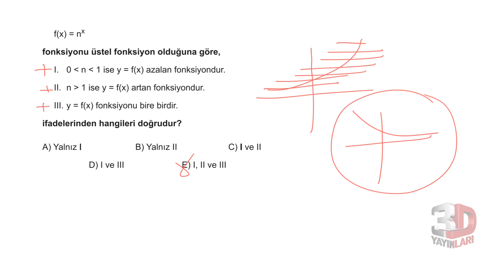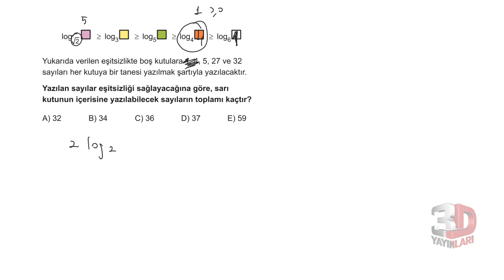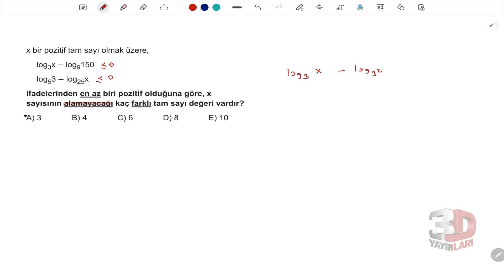AYT Matematik Soru Bankası Bölüm 07 Test 05 Soru Çözümleri